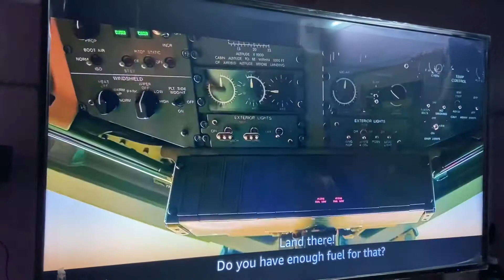Soorarai pottru Tamil தமிழ் review | Amazon | Best review |ash தமிழ் ரிவியு|straight from home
Honest review for Suriya

soorarai potru straight from home

Sorry for audio air

Original review not paid

Best amazon

Tamil review

தமிழ் review

From ash studios

Audio : Dolby audio

Editor :icreate